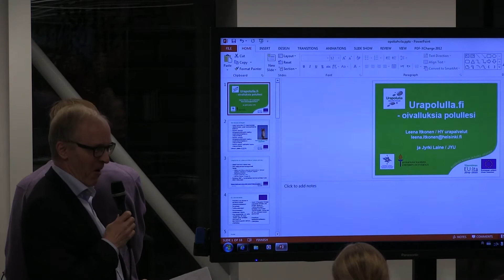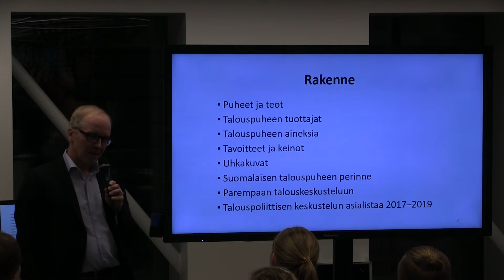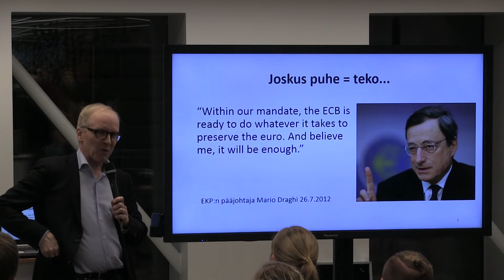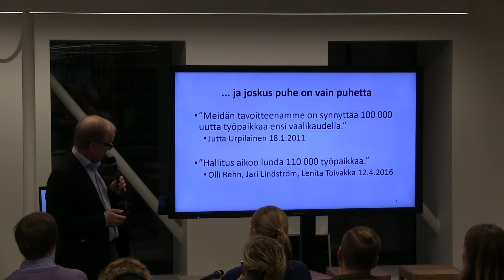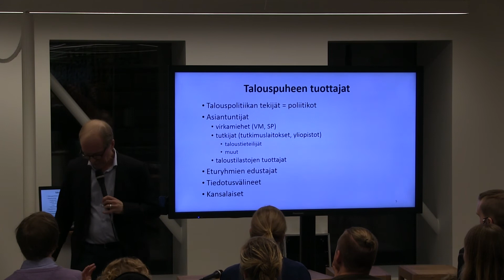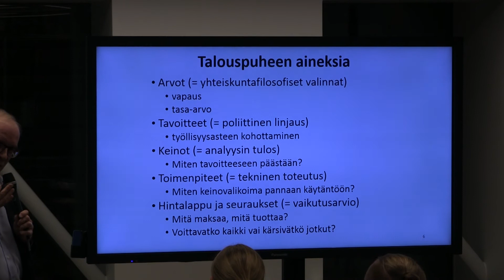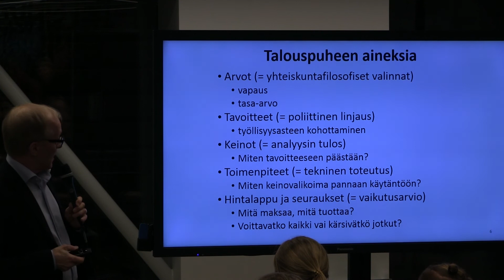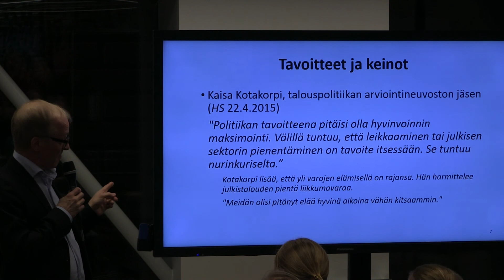Talouspuhe vallan välineenä, osa 1- Attacin paneelikeskustelu tiedekulmalla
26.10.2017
Miten taloudesta käytävää keskustelua tulisi seurata, kun poliitikoilla ja taloustieteilijöillä on hyvin erilaisia näkemyksiä talouden trendeistä ja niihin vaikuttavista tekijöistä?

Käytetäänkö talouden trendejä myös vallan välineenä ja millaisia vaikutuksia talouspuheella on kansalaisten yhtenäisyyteen?

Millaisilla arvoilla talouskasvua havitellaan?

Voiko loputon talouskasvu olla sosiaalisesti ja ekologisesti kestävää?

Tilaisuuden alustuksen piti Helsingin Yliopiston taloushistorian professori Sakari Heikkinen.

Alustuksen jälkeen pidettiin paneelikeskustelu, johon osallistui Heikkisen lisäksi Vihreiden varapuheenjohtaja Maria Ohisalo, Vasemmistoliiton kansanedustaja Hanna Sarkkinen, Keskustan kansanedustaja Hanna Kosonen, Kokoomuksen kansanedustaja Juhana Vartiainen ja SDP:n kansanedustaja Pilvi Torsti.

Paneelin moderaattorina toimi Attacin hallituksen puheenjohtaja Timo Kuusiola.

Tilaisuuden järjesti oikeudenmukaisemman ja demokraattisemman talouden puolesta toimiva kansalaisjärjestö Attac.